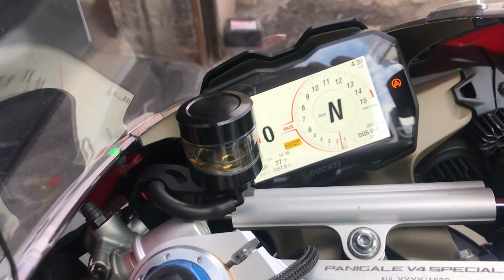ducati panigale v4 speciale